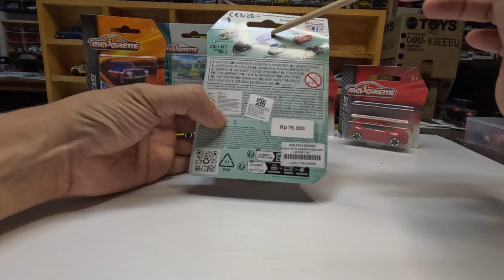MAJORETTE VOLKSWAGEN T3 | FAMILY CAMPERVAN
HUNTING MAJORETTE BORONG DIECAST JDM DI TOKO MAINAN